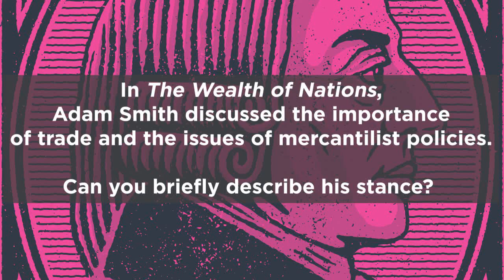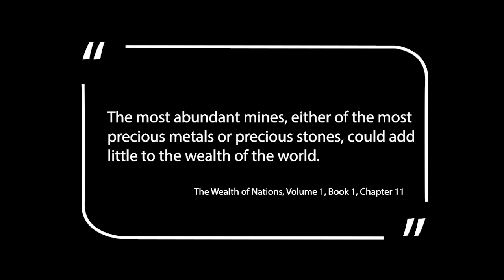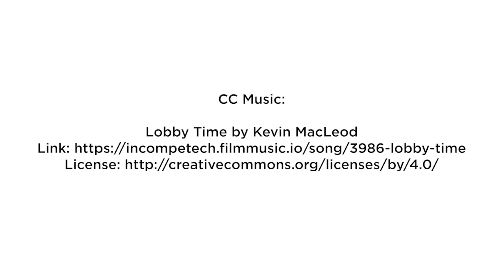Ask Us Anything: Adam Smith’s Stance on Trade and Mercantilism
In the first of multi-part “Ask Us Anything” series, Professor Donald J. Boudreaux explains Adam Smith’s stance on trade and mercantilism and elaborates on why Smith remains the greatest debunker of mercantilist policy to this day.